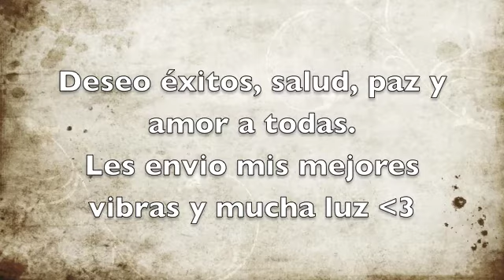Feliz Dia de las Madres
Felicidades a todas mis queridas amigas, en especial a las Mdres en mi familia y a la mia todo mi amor,, Miss you Mami ^_^